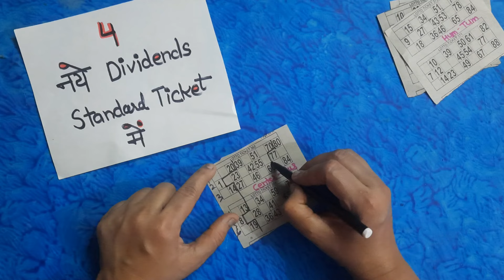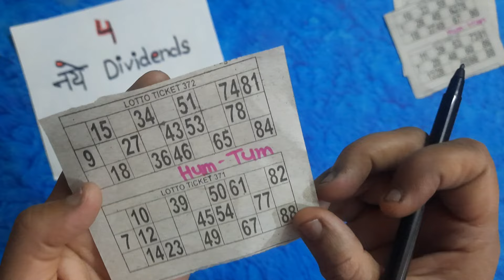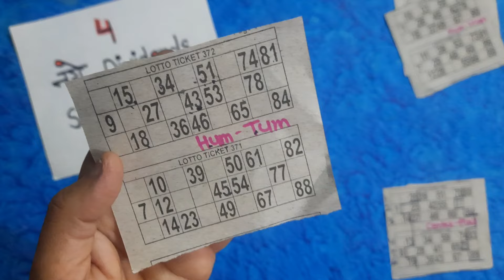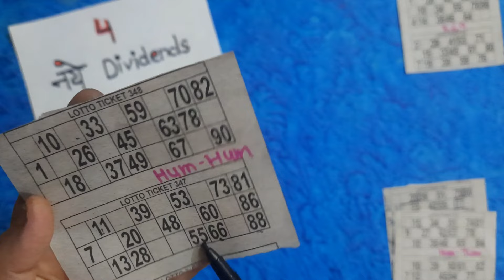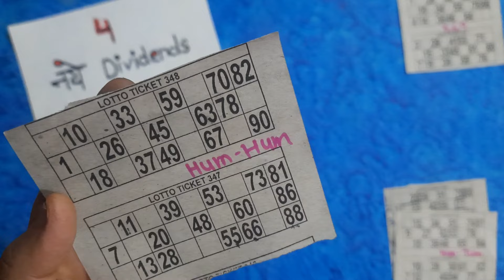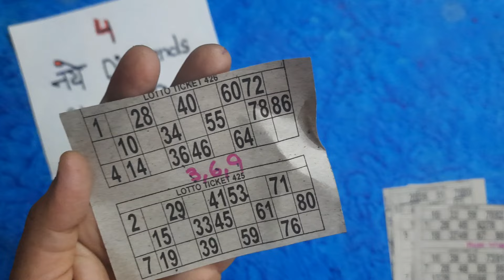4 new dividends tambola मेें | tambola games for kitty party | housie new variations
4 new dividends tambola मेें | tambola games for kitty party | tambola | housie new variations